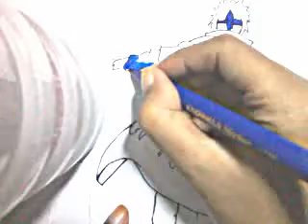how to draw minato namikaze from naruto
Minato is my favorite character of all male anime characters, in this video, I really messed could not make the Japanese script, because I just imitate, at school I have not been taught how to make writing kanji. I hope you criticism and suggestions